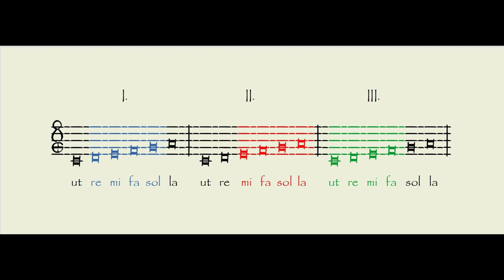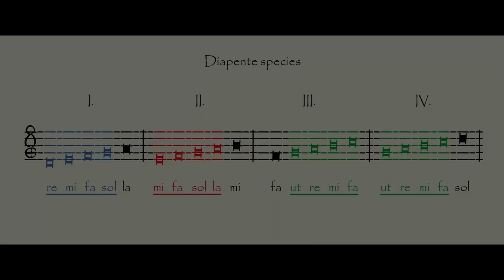Modlara Giriş: Dörtlü ve Beşli Türleri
(English below, check your settings for captions)

Ozan Karagöz

Kökeni Antik Çağ'a dayanan ve Orta Çağ'da batıda yeniden ele alınarak yüzyıllar boyunca ezgilerin yapısını sınıflandırmak için kullanılan "Mod Teorisine" bakıyoruz. Modlara girmeden önce bu ezgilere karakteristik renklerini veren dörtlü ve beşli türlerini inceleyeceğiz.

Dörtlü ve beşli türlerini .pdf olarak aşağıdaki linkten alabilirsiniz!

1:16 İlk Dörtlü Türü (re mi fa sol)
2:02 İkinci Dörtlü Türü (mi fa sol la)
2:30 Üçüncü Dörtlü Türü (ut re mi fa)
2:56 Dörtlülerin Hexachord üzerinde gösterimi

3:06 İlk Beşli Türü (re mi fa sol +la)
3:23 İkinci Beşli Türü (mi fa sol la +mi)
3:34 Üçüncü Beşli Türü (fa+ ut re mi fa)
3:49 Dördüncü Beşli Türü (ut re mi fa +sol)
3:56 Tüm Beşlileri içeren şema

4:12 Aynı ezginin her bir beşliye transpoze edilmiş örnekleri (Musica Enchiriadis 9.yüzyıl)
Vatikan, Biblioteca Apostolica Vaticana, Pal. lat. 1342 f.108r (Kopya 10-11.yüzyıl)

(English)

Introduction to the Modes: Species of Fourth and Fifth
Ozan Karagöz

Modal system, whose roots lie in the antiquity, was used to classify chant melodies in the middle ages for centuries.  In this episode we are investigating the species of fourth and fifth which give the characteristic colours to the modes.

1:16 First species of fourth (re mi fa sol)
2:02 Second species of fourth (mi fa sol la)
2:30 Third species of fourth (ut re mi fa)
2:56 Species of fourth shown on Hexachord

3:06 First species of fifth (re mi fa sol +la)
3:23 Second species of fifth (mi fa sol la +mi)
3:34 Third species of fifth (fa+ ut re mi fa)
3:49 Fourth species of fifth (ut re mi fa +sol)
3:56 Table with all the fifth species

4:12 Same melody transposed on each species of fifth (Musica Enchiriadis 9.yüzyıl)
Vatikan, Biblioteca Apostolica Vaticana, Pal. lat. 1342 f.108r (Copied 10-11.c.)